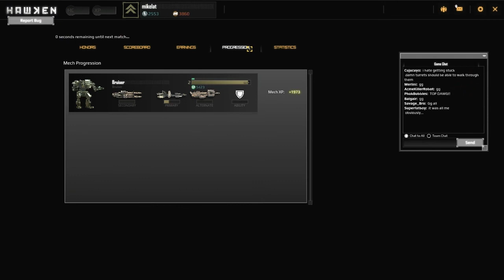Let's Play Hawken Beta: Ep #10: Bruiser Gameplay - Part 2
I'm glad I was able to rock some Hawken for you guys and show you all the classes, hope you all give it a try on 12/12/12